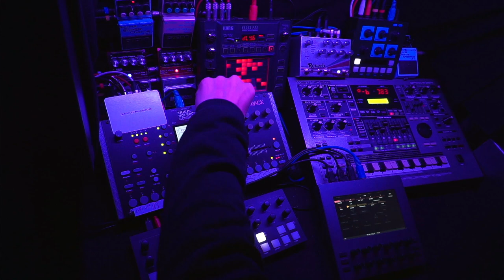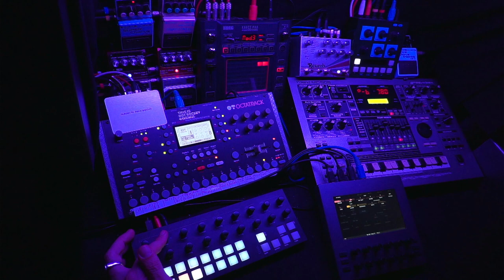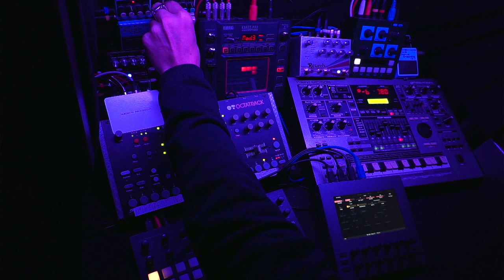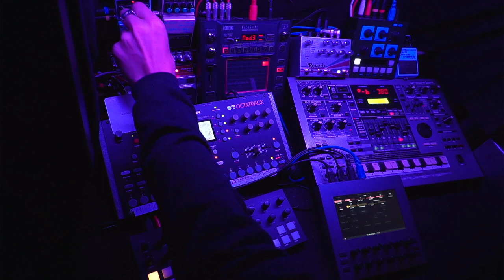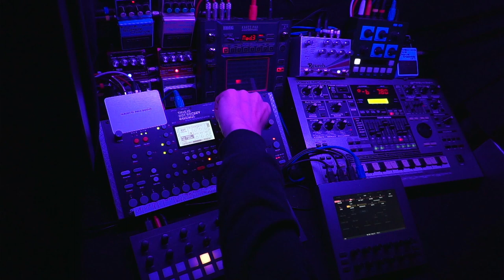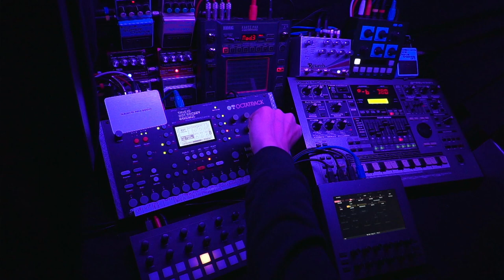Space Exploration - 231015 - Longform Musick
Oblique Strategies card: "Be less critical more often"